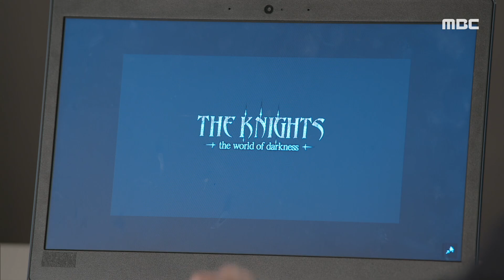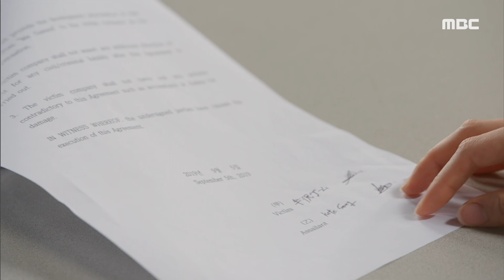[Everybody say kungdari] EP39 fabricated evidence ,모두 다 쿵따리 20190906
▶ Like the MBC Fan Page & WATCH new episodes